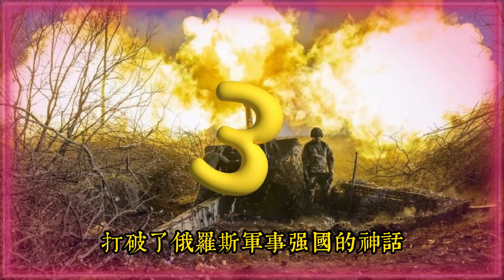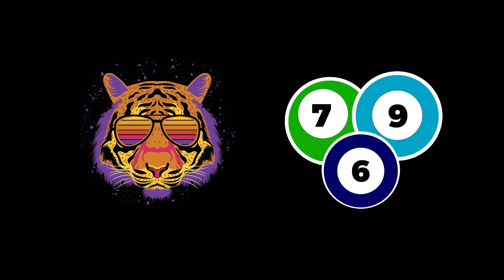烏克蘭戰場發生大轉折，烏克蘭反攻奏效了？普京阻止北約東擴的意圖能夠實現？烏克蘭